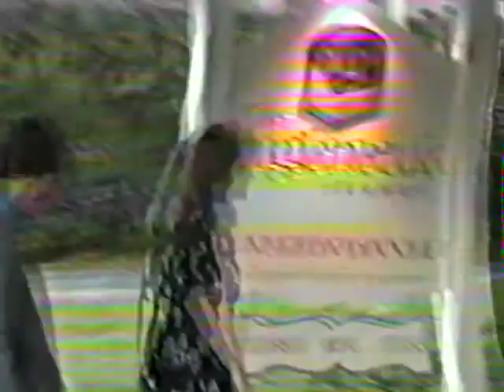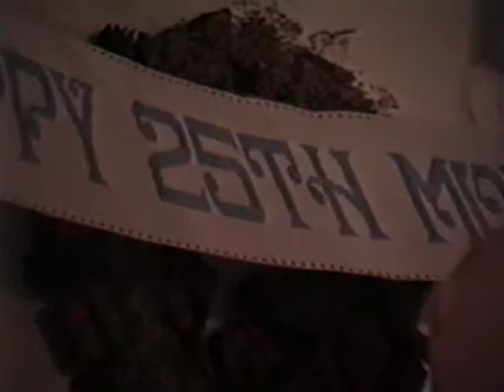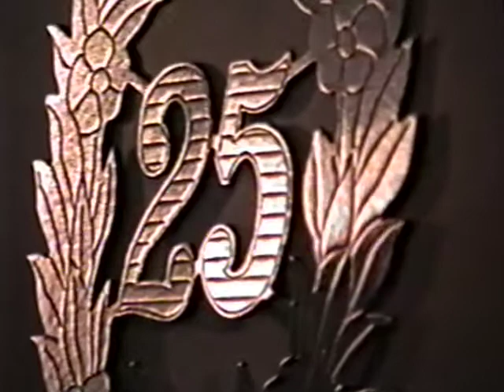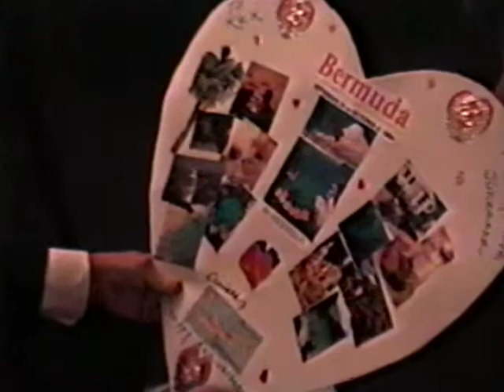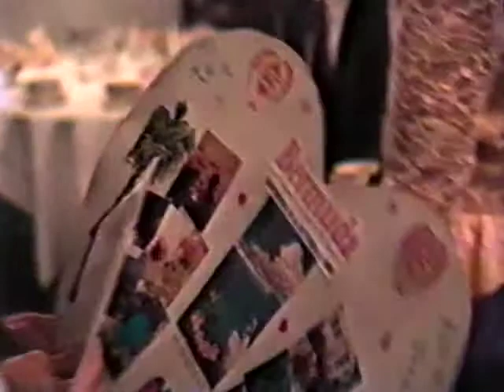Cloud Family Movies Aug 1990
Home Movies from Aug 1990